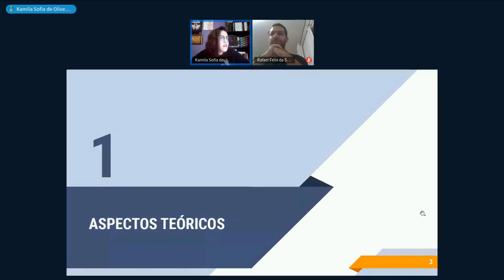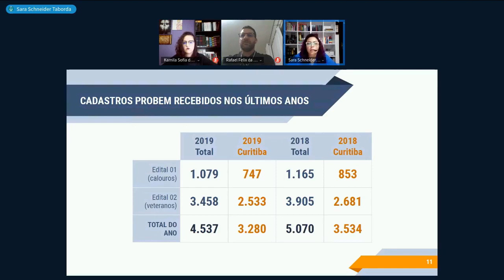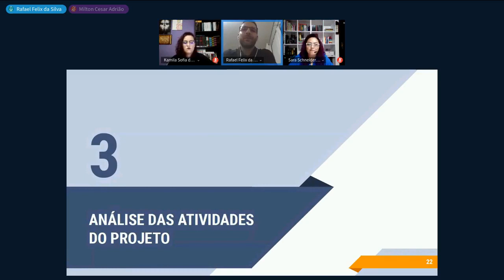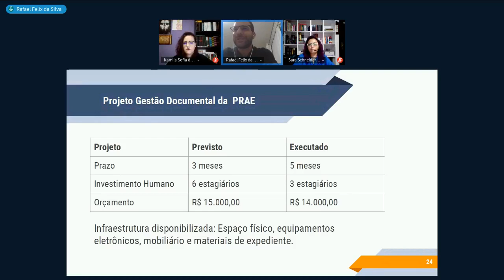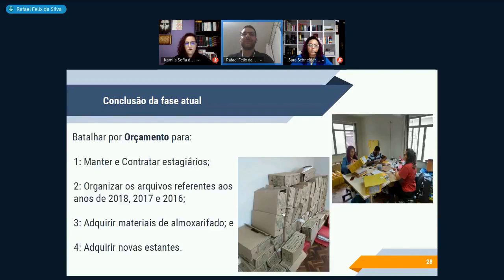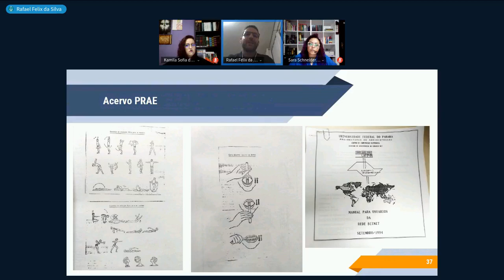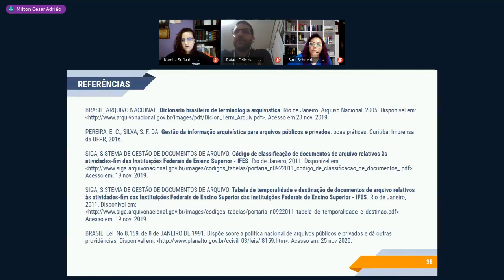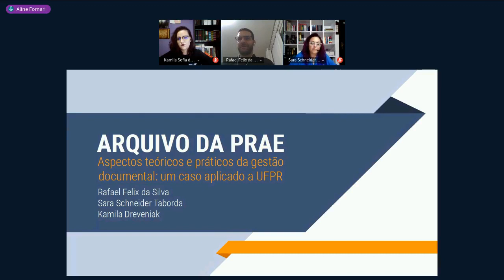Gestão Documental: um caso aplicado na UFPR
Oficina integrante da programação do 2o. Seminário de Integração e Dicas Instrumentais para Pesquisa (SIDIP2020), promovida pelo Programa de Pós-Graduação em Gestão da Informação (PPGGI) da Universidade Federal do Paraná (UFPR)​, no dia 27/11/2020, com Kamila Sofia de Oliveira Dreveniak, Rafael Felix da Silva e Sara Schneider Taborda.